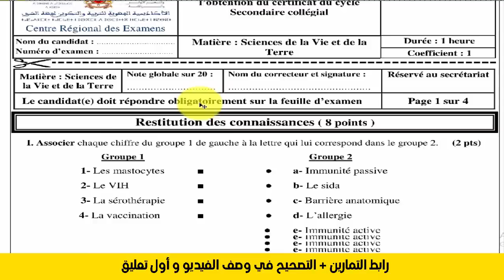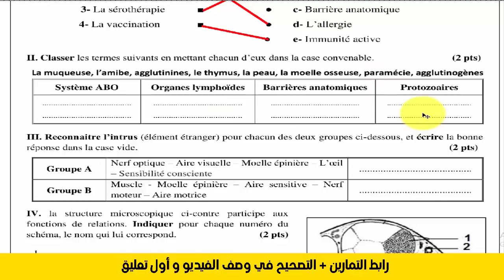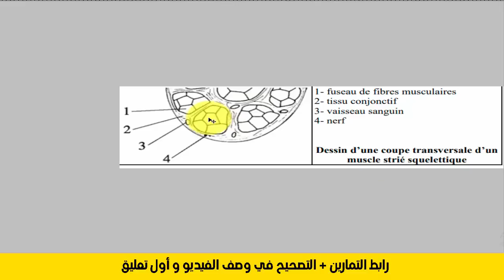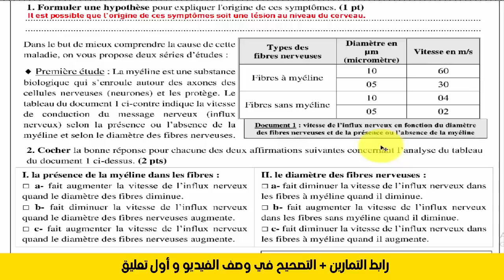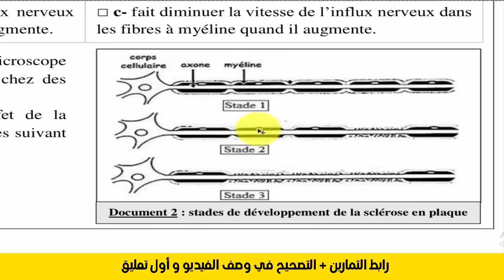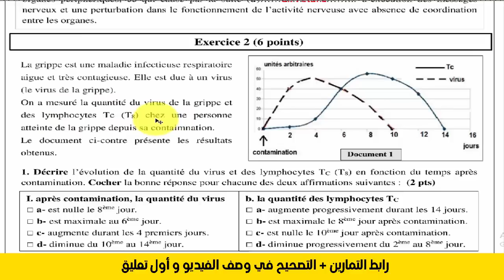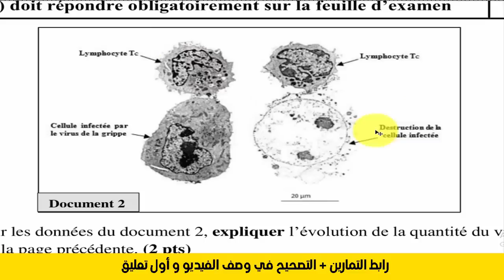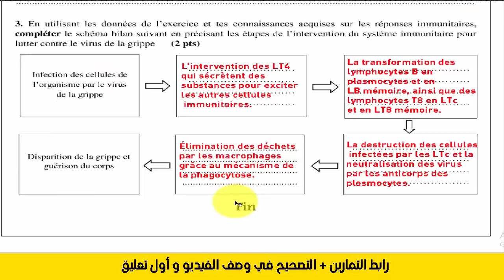examen régional svt 3ac 2022 pdf + correction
Dans cette vidéo, on vous propose une correction d'examen régional svt 3ac semestre 2 de la régio oriental (جهويات جهة الشرق).
examen régional svt 3ac 2022 pdf